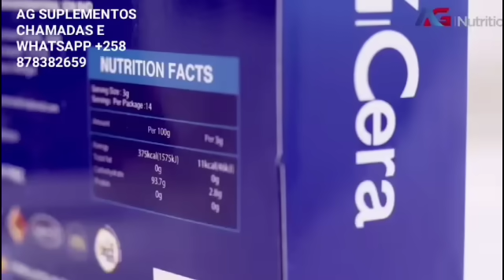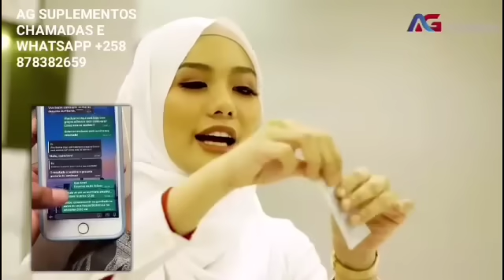ÚLTIMA HORA: Gerilson Insrael Invade O Show Do Fred E Faz Revelações Bombásticas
CANTOR ANGOLANO GERILSON INSRAEL FAZ REVELAÇÕES BOMBÁSTICAS NO SHOW DO FRED

Frelimo,
Renamo,
Mdm,
Partido Frelimo,
Política Moçambique,
Política Moçambique,
Daniel Chapo,
Muchanga,
Deputado Muchanga,
Beleza Em Pessoa,
Beleza Em Pessoa,
Já Viste?,
Já Viste?,
Venâncio Mondlane,
Noticias De Moçambique,
Notícias,
Jornal,
Presidente Filipe Jacinto Nyusi,
Felipe Nyusi,
Pr Nyusi,
Presidente De Moçambique,
Frelimo,
Partido Frelimo,
Miramar,
Miramar,
Tv Sucesso Moz,
Tv Sucesso,
Stv,
Stv,
Soico,
Televisão de Moçambique,
Tvm,
Debate Político
Manuel Araújo,
Manuel Araújo Em Quelimane,
Manuel Araújo,

Sucessão de Filipe Nyusi,
Novo Candidato do Partido no Poder à Presidência da República,
Ossufo Momade,
Venâncio Mondlane,
Renamo,
Frelimo,
Guebuza,
Chissano,
Comitê Central da Frelimo,
Eleições presidenciais de 9 de outubro,